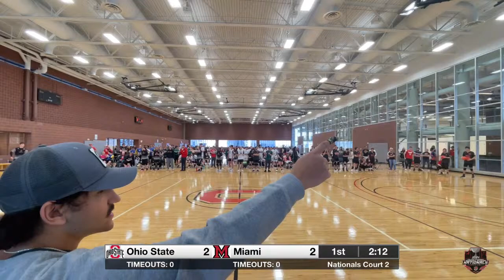Court 2 - College Dodgeball Nationals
Match: winteam v lossteam (WWW def LLL x-x)
2019 venue in city, state. Played on mm/dd/2019 in Court.

Filmed by filmer Dodgeball, a Member Team of the National Collegiate Dodgeball Association.